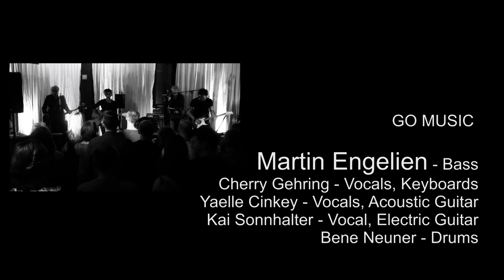GO MUSIC ALL STARS: The Day Before The Day Before at Flottmannkneipe Herne 2015-12-27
Martin Engelien - Bass
Cherry Gehring - Vocals, Keyboards
Yaelle Cinkey - Vocals, Acoustic Guitar
Kai Sonnhalter - Vocal, Electric Guitar
Bene Neuner - Drums